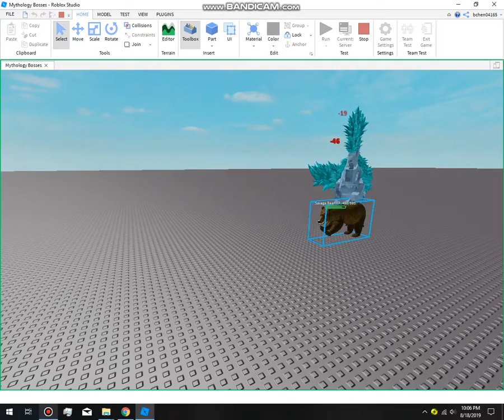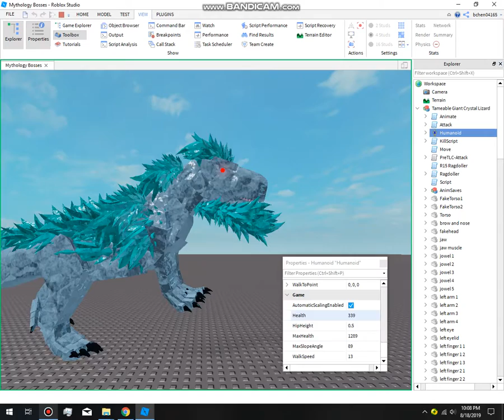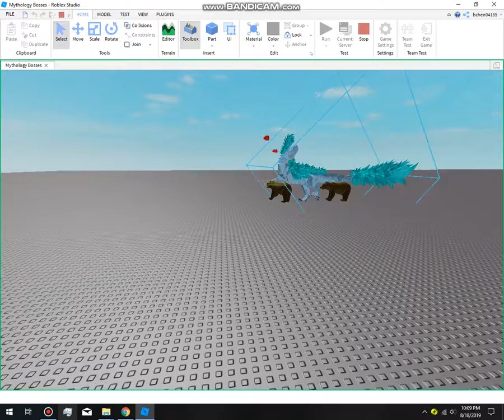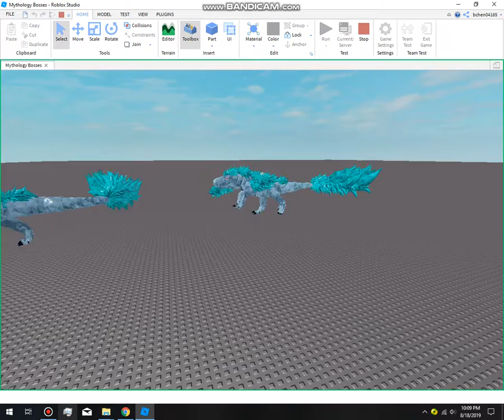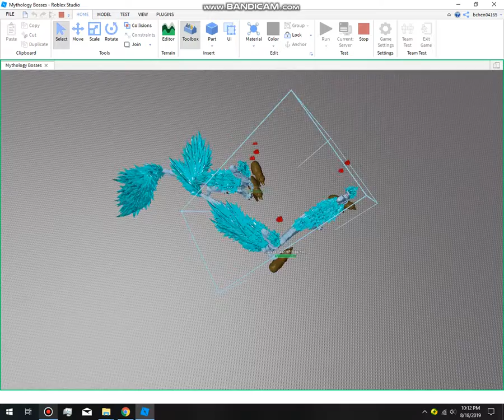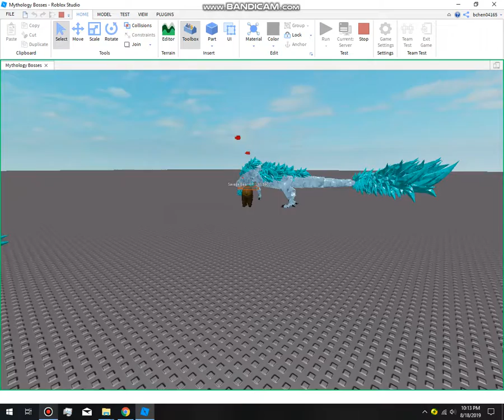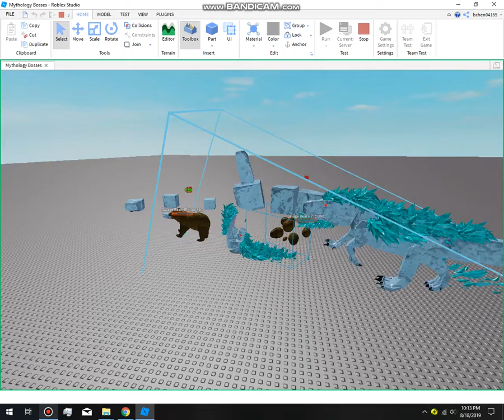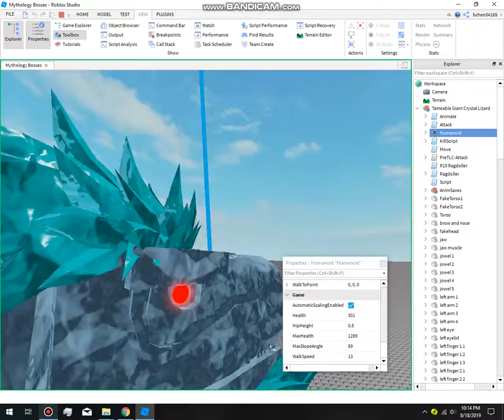TLC Giant Crystal Lizard VS Savage Bear